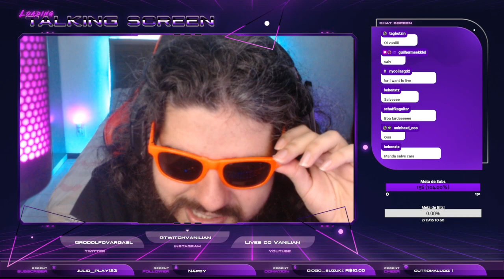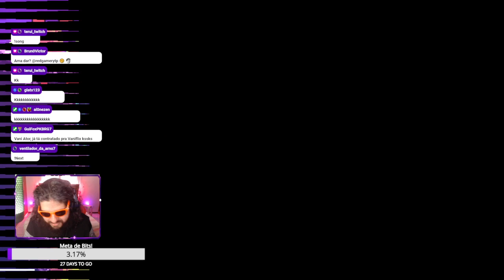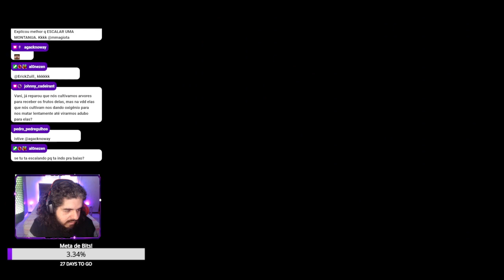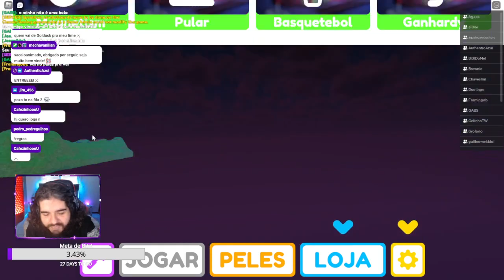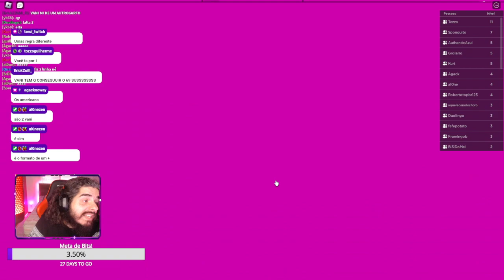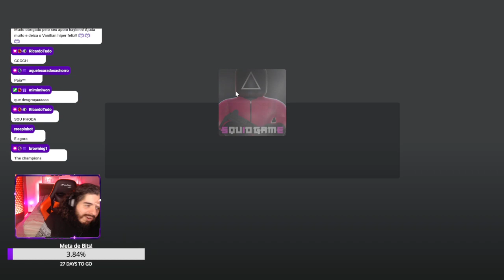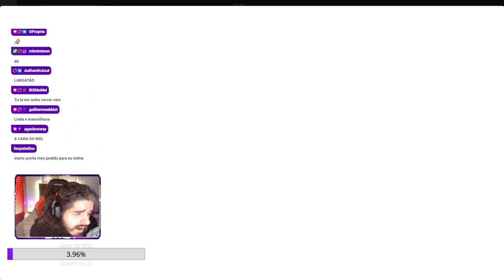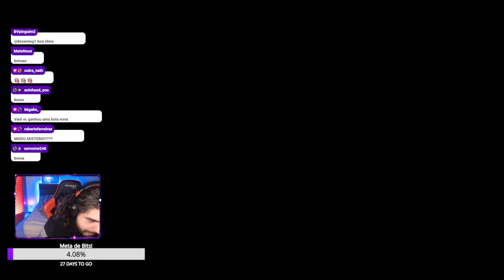LIVE DE 12 HORAS - Live do dia 02/07/23 - PARTE 1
OBSERVAÇÃO 1: A live era de 12 horas mas durou 13, ela foi dividida em 2 partes, essa é a primeira parte.

OBSERVAÇÃO 2: O vídeo está sem música pra evitar problemas com copyright, recomendo assistir ouvindo as músicas de sua escolha, vai ficar divertido igual! :D

Jogando Celeste e Roblox com o melhor chat da twitch!